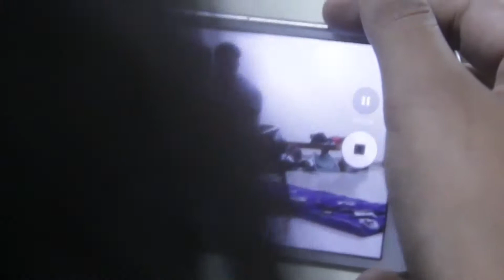UNESCO's WHV 2017 Let's Heritage In India - Elixir Foundation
Elixir was one of the global 46 organisations selected by UNESCO for the WHV 2017 Program which happened at Rani-Ki-Vav (The Queen's Step Well), Patan, Gujarat, India from 20 June 2017 to 01 July 2017 with active participation of youths from 6 countries and 11 states of India.